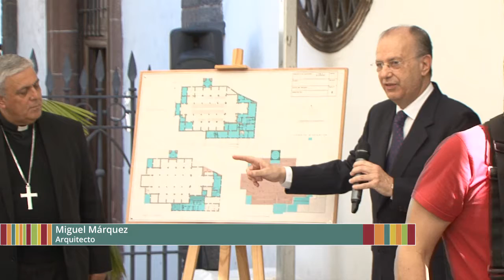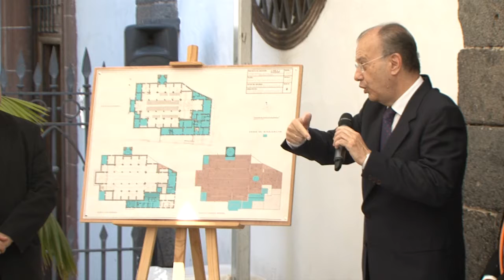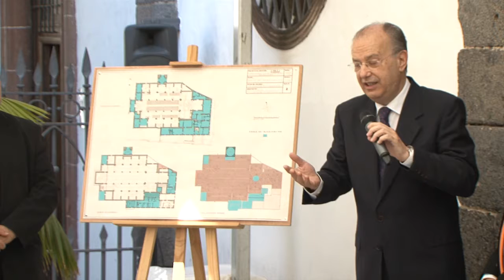20180304_VI_obras_la_concepcion_santa_